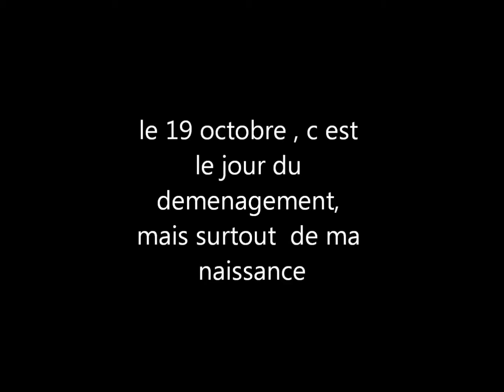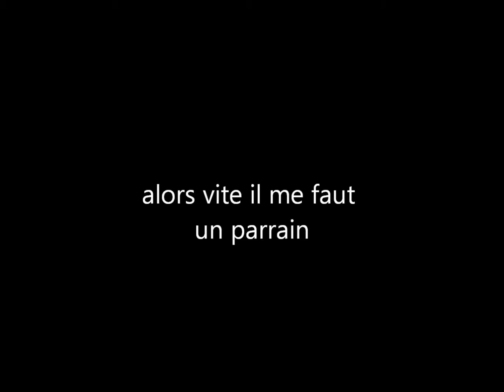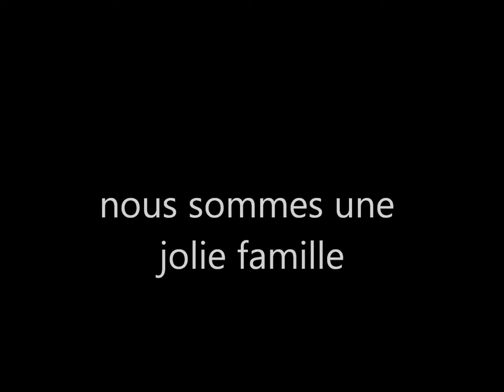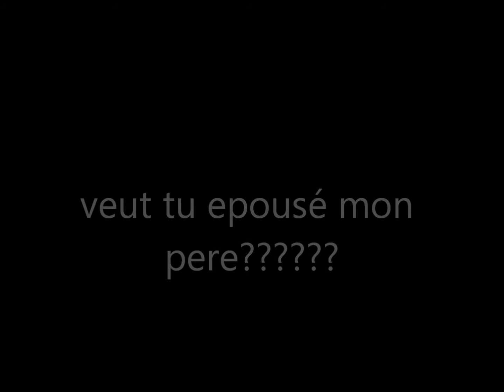Mon film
elle a dit oui!